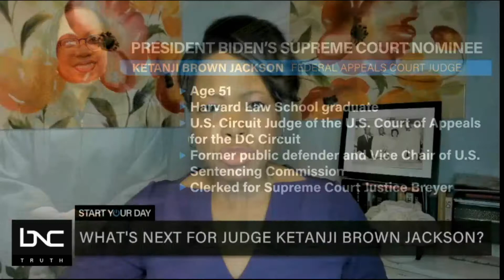CAC's Praveen Fernandes Joins BNC to Discuss Nomination of Judge Ketanji Brown Jackson to SCOTUS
On Monday, February 28, 2022, Constitutional Accountability Center Vice President Praveen Fernandes appeared on Black News Channel's Start Your Day with Sharon + Mike, discussing the nomination of Judge Ketanji Brown Jackson to the U.S. Supreme Court.